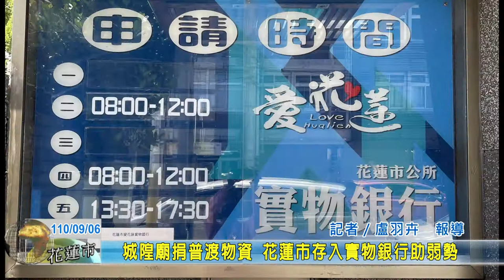20210906 10 城隍廟捐普渡物資 花蓮市存入實物銀行助弱勢